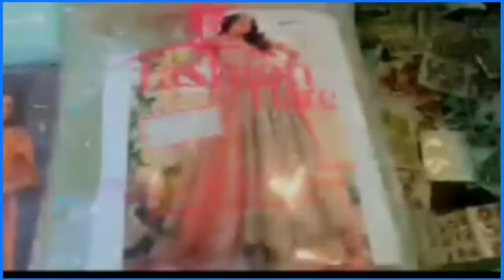Qavi Abbasi aimim Inqalab Party) Ne MLA Raja Sing Ke Hate Speech Ke Qilaf Awaaz Buland Ke